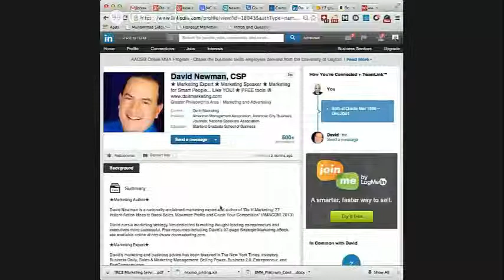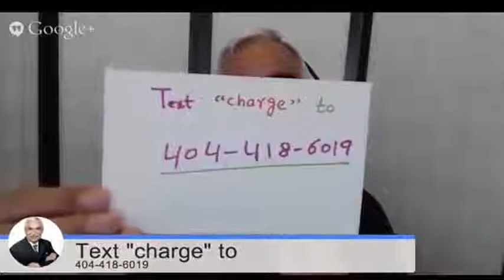Answer #7 to How Much Do You Charge?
This could be one of the most relevant and authentic answer when a prospect asks to quote a price straight. It shows the collaboration and worth of the product/service as well.
To find out what makes this answer more effective, authentic and relevant, let’s listen to David Newman in this short clip.

In this video, The JV Genius and King of Relationship Capital, ‪Muhammad Siddique‬ David Newman.

About David Newman
David Newman is a nationally-acclaimed marketing expert and author of "Do It! Marketing: 77 Instant-Action Ideas to Boost Sales, Maximize Profits and Crush Your Competition" (AMACOM, 2013)

David runs a marketing strategy firm dedicated to making thought-leading entrepreneurs and executives more successful. To watch complete interview with David Newman please